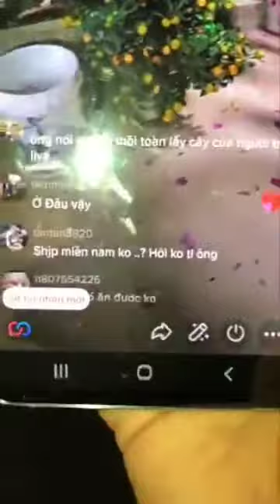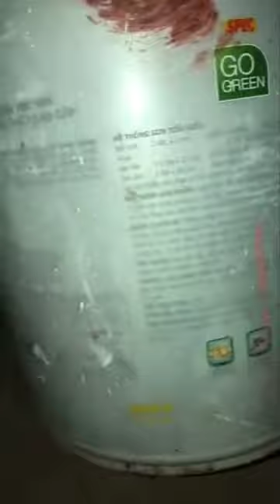(3) Rẻ Nhể. Quất Tết. Ưu tiên bán sl. Loại bé 200k. Loại to 350k.